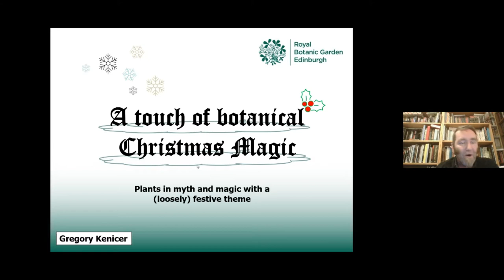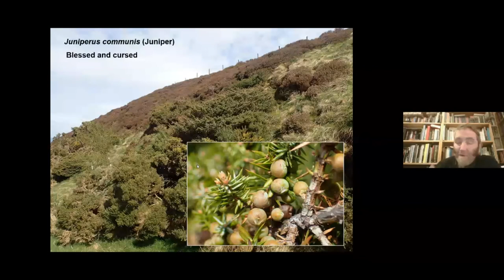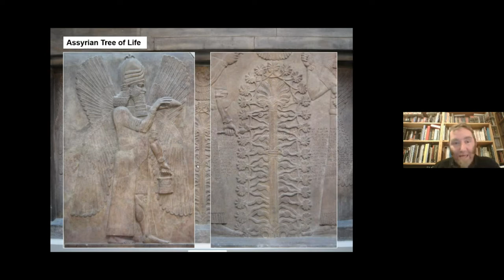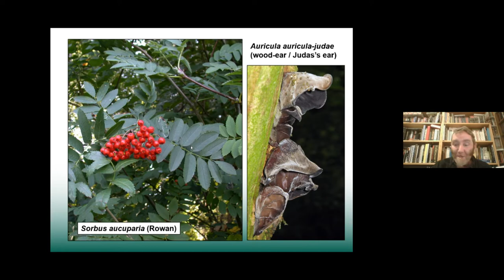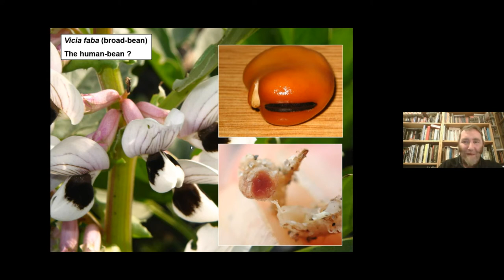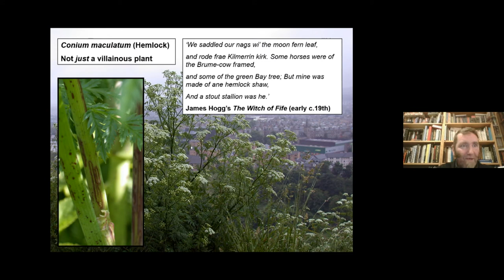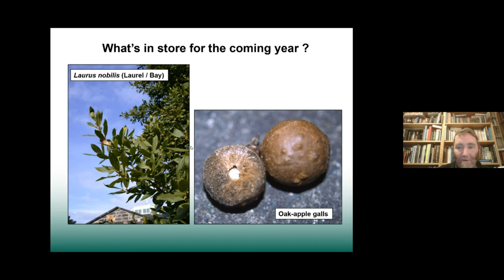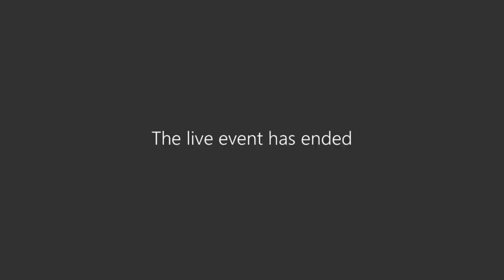The role of plants in magical traditions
Worried about climate change? Why not use plants to divine the weather? Can’t choose a Christmas tree? Then how about the Assyrian Tree of Life – it’s all trees and none – guaranteed not to shed any needles. Join us for a look at a few of the myriad ways cultures have woven plants into magical traditions.

Dr Greg Kenicer is a lecturer at the Royal Botanic Garden Edinburgh with a research interest in the Lathyrus genus (The Sweet Pea family). He is also has a particular interested in the traditional uses of plants.

A BSS talk given online on the 17 December 2021.